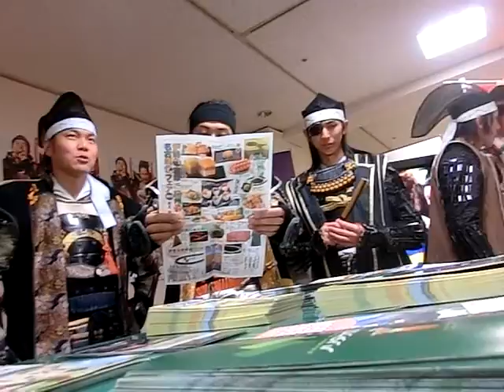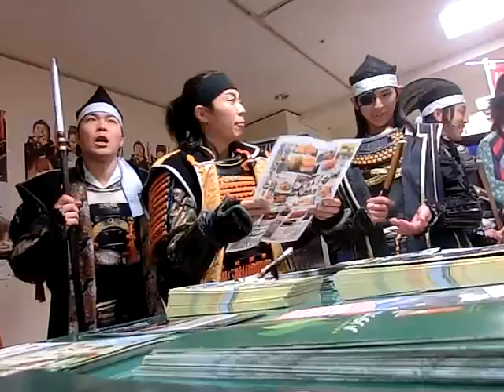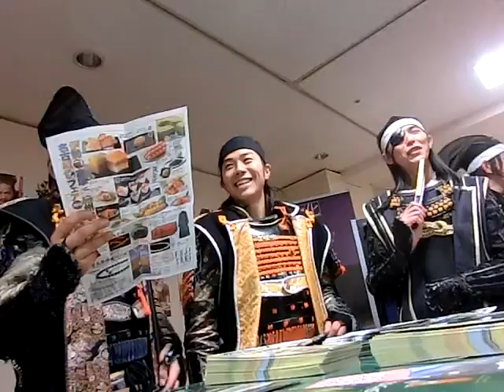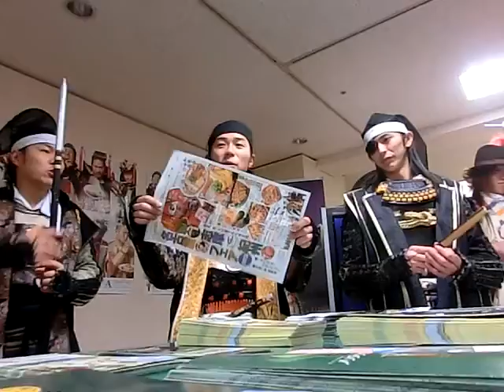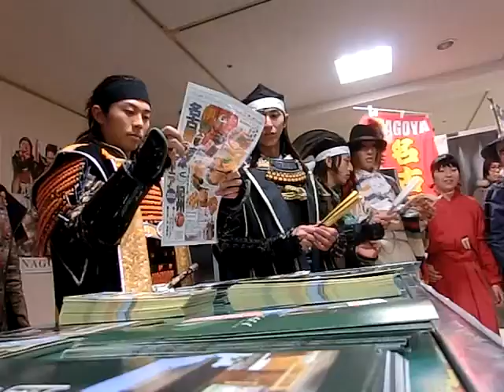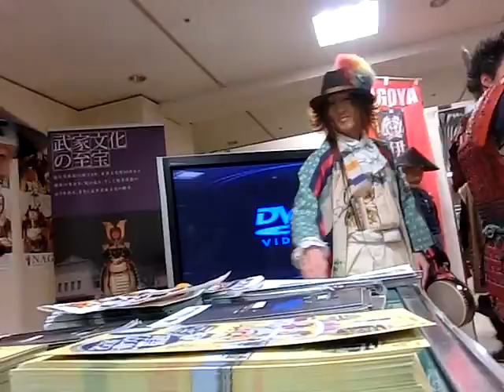名古屋おもてなし武将隊in仙台・伊達武将隊とのトークその2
2013年1月11日
【伊勢志摩・紀州・名古屋フェア（藤崎デパート）】にて
名古屋おもてなし武将隊と伊達武将隊の帰陣前トーク午後の部です。